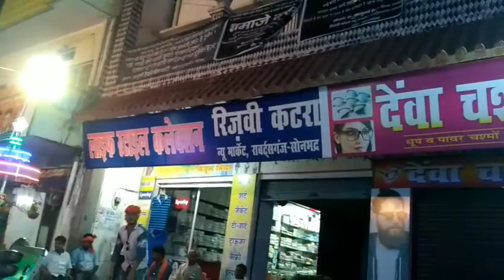REAL VIDEO OF MANY PANDALS| ROBERTSGANJ | SONBHADRA |HAPPY NAVRATRI| RECORDING WITH MY SOME|FRIENDS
THIS VIDEO IS ORIGINAL RECORDING IN WHICH YOU CAN VISUALISE MEANS YOU CAN ALSO TAKE FULLY ENJOYMENT AFTER WATCHING THIS VIDEO , IT'S MY HOPE.

OH. YES , FINALLY WE HAVE ENJOYED A LOT WITH EACHOTHER THAT MEANS MYSELF & MY SOME FRIENDS SUCH AS SAURABH KUMAR , PAWAN BHASKAR , DIWAKAR RANA , MD.NOMAN .

Note: Now Pradeep Kumar Maurya channel name changed by "PKM Creation".So,Don't confuse,Just support:)